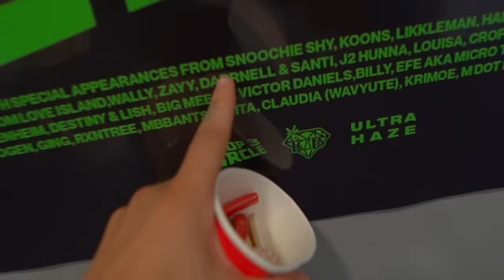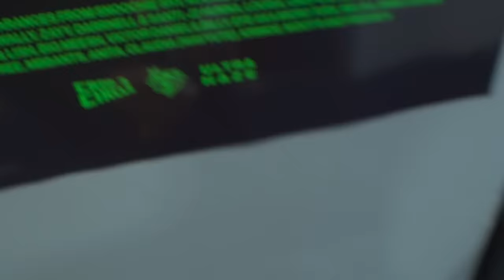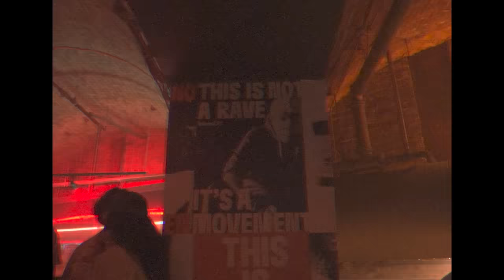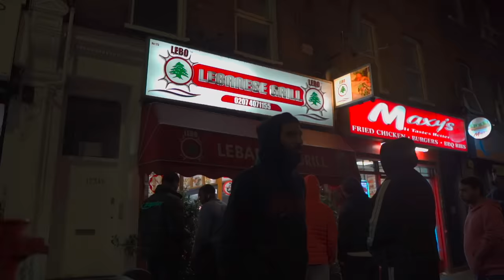DARNELL VLOGS VS UNDERCOVER POLICE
Cant even go get food no more.
Crop circle 3 out now, big thank you to nines and the crop circle team for allowing me to be apart of it all.

Snap | @Darnellvlogss